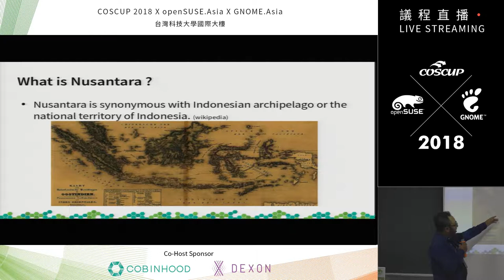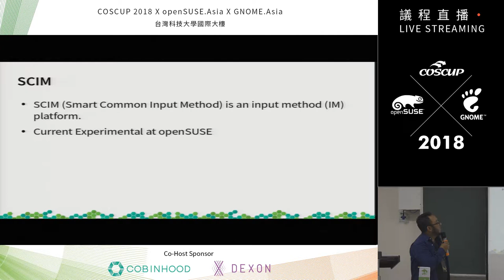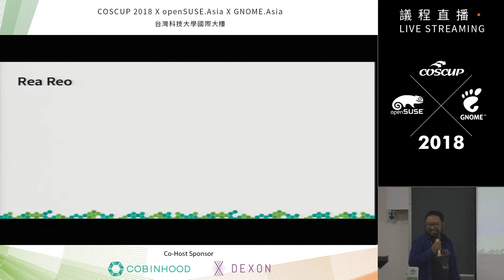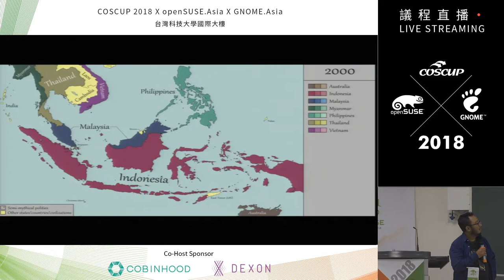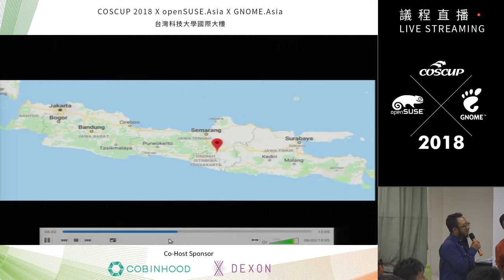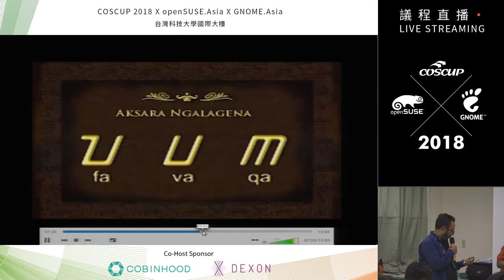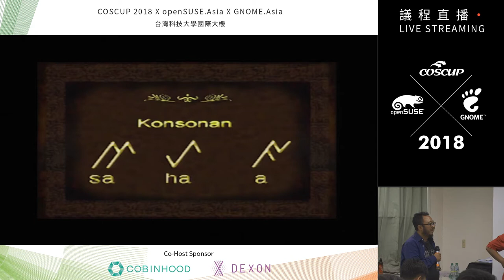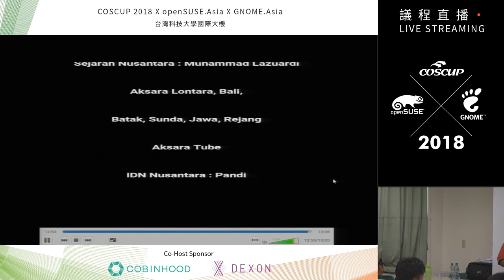[COSCUP 2018] IB304 Day1 Nusantara Metode Input at OpenSuse